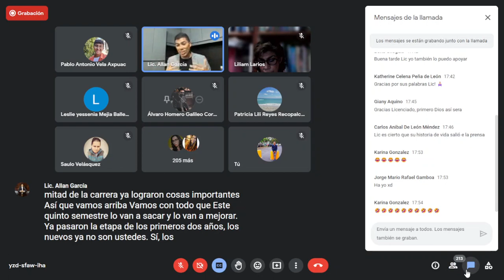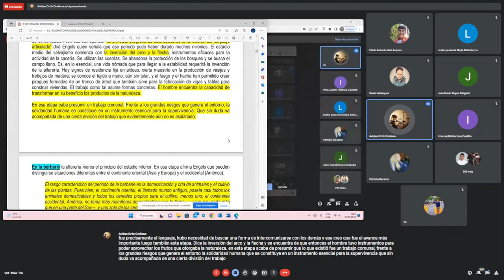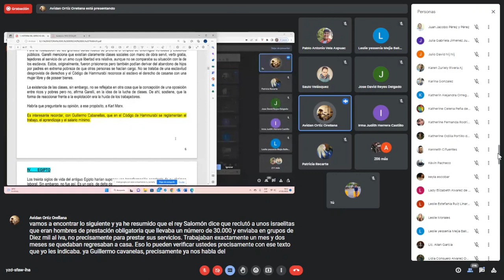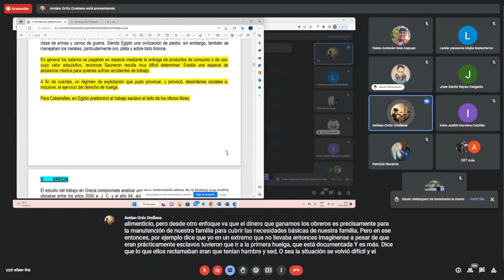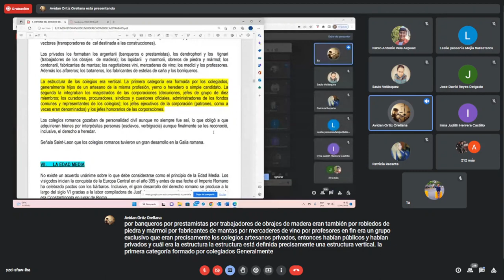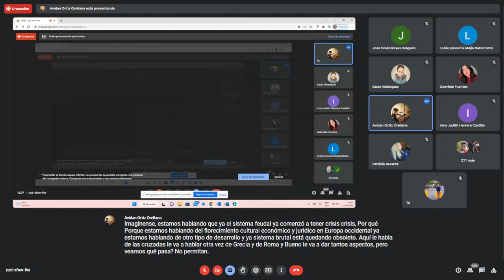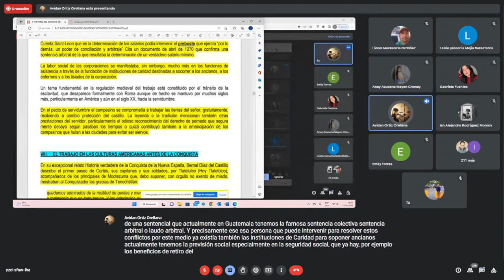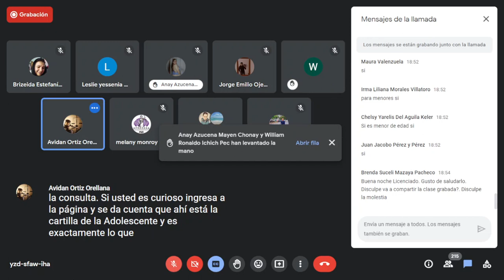Historia del Trabajo